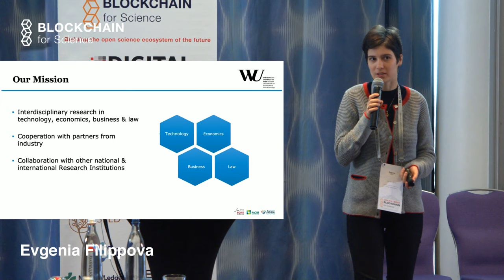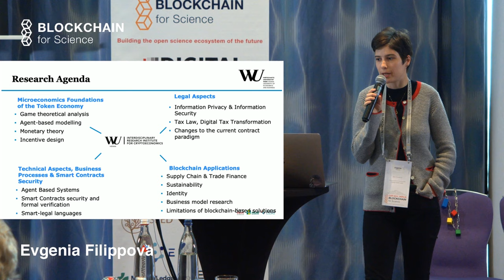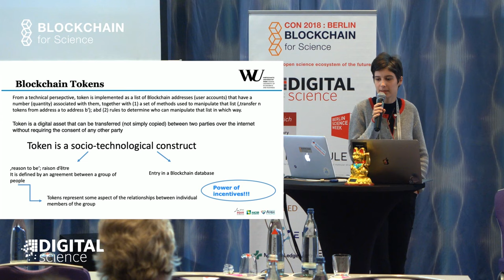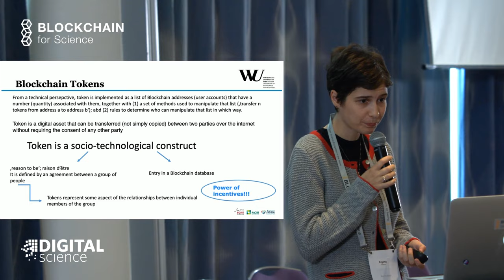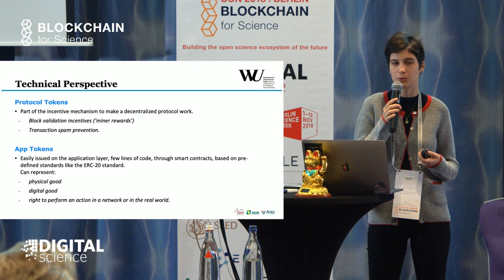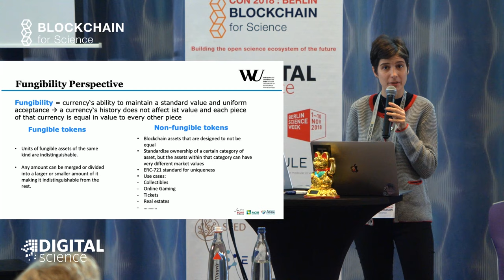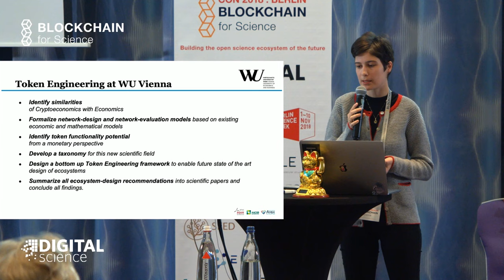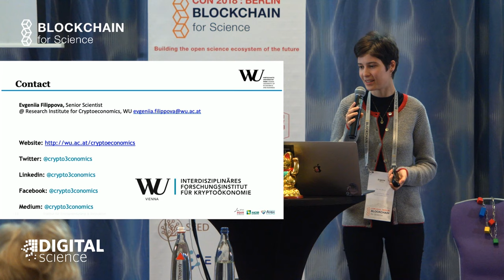Overview of the Crypto- and Token Economy | Evgenia Filippova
This is talk from the Blockchain For Science Con 2018 Overview of the Crypto- and Token Economy

Evgenia Filippova, Senior Scientist at the Research Institute for Cryptoeconomics, Vienna Univerity of Economics